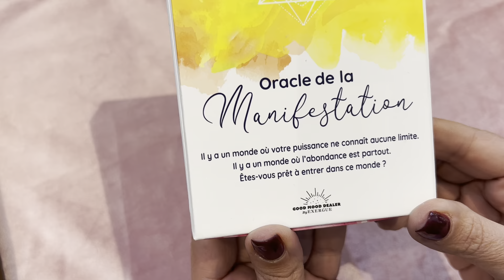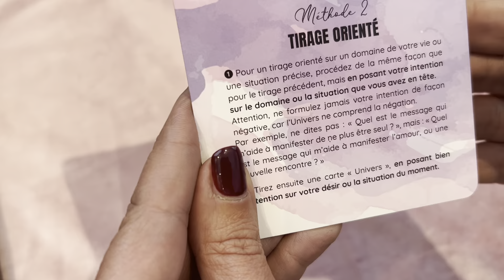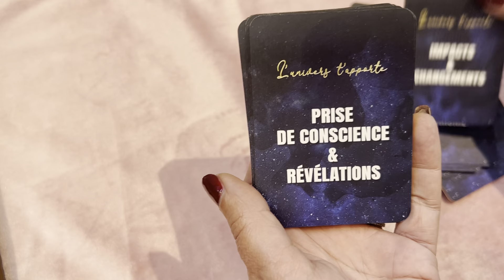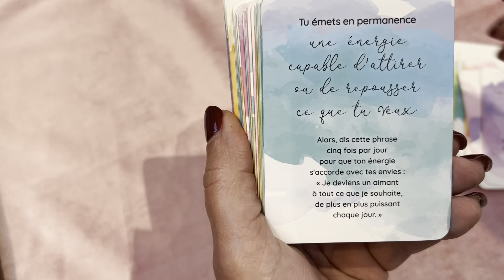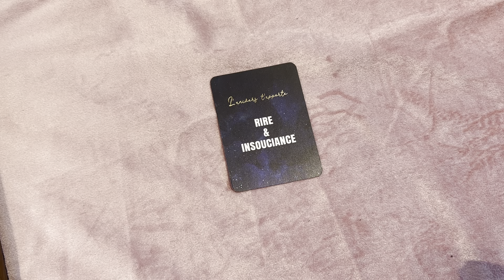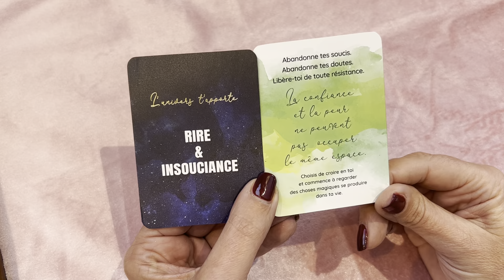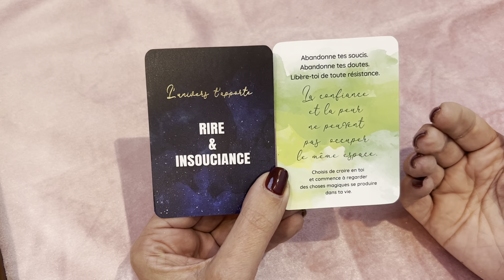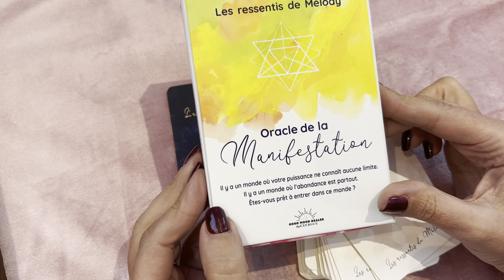PRESENTATION ORACLE DE LA MANIFESTATION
Bonjour ,
Vous trouverez dans cette vidéo mon ressenti sur L'ORACLE DE LA MANIFESTATION